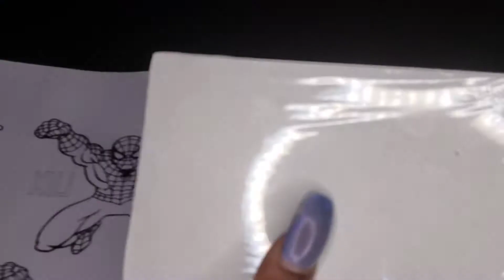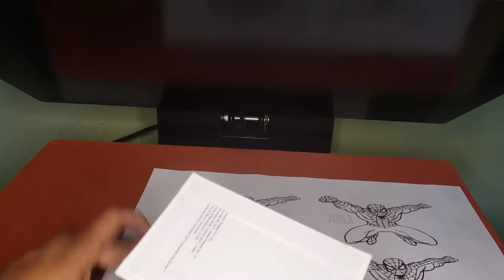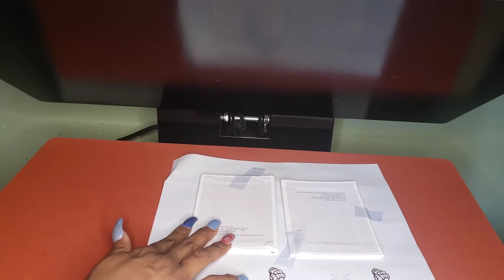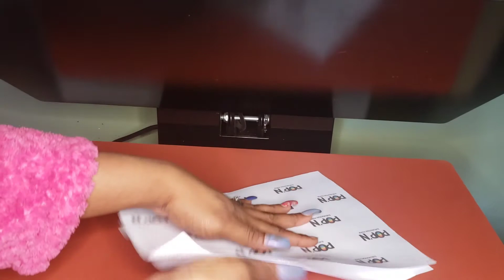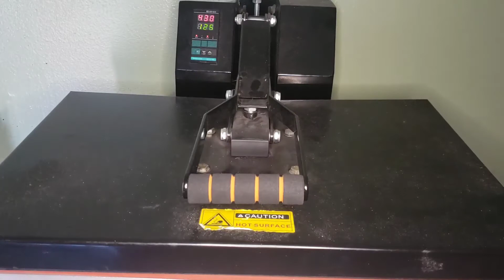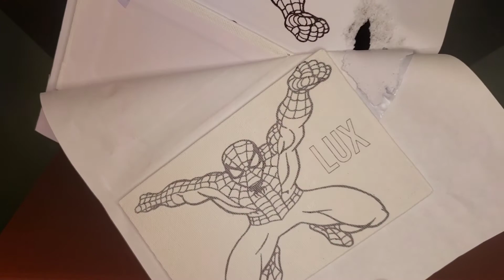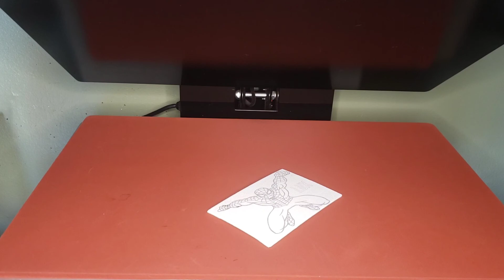Diy Paint Party Canvas Sublimation Hack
This is a quick look at a sublimation project using dollar tree canvases!

LEAVE SOME FEEDBACK OR THINGS YOU WOULD LIKE TO LEARN NEXT